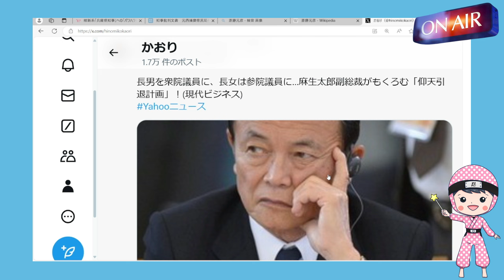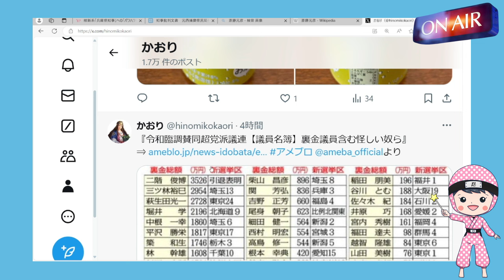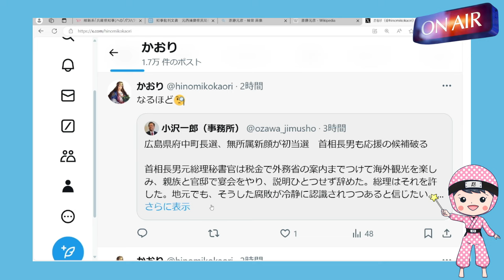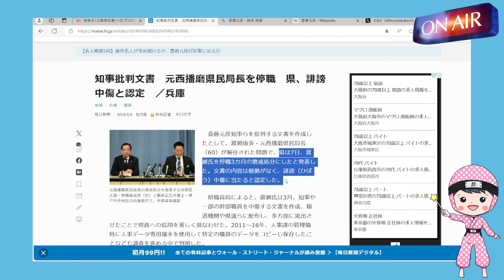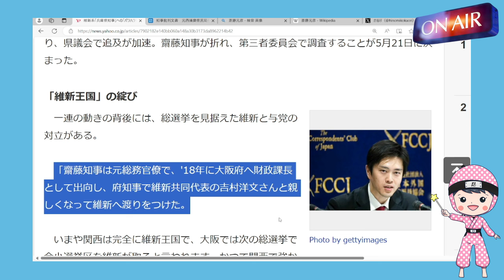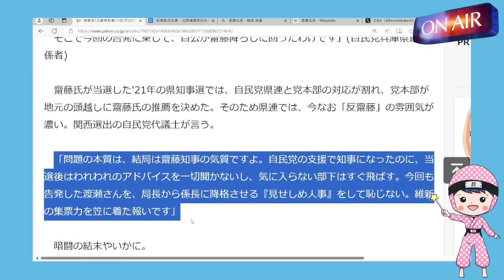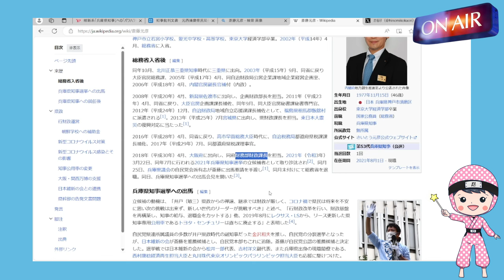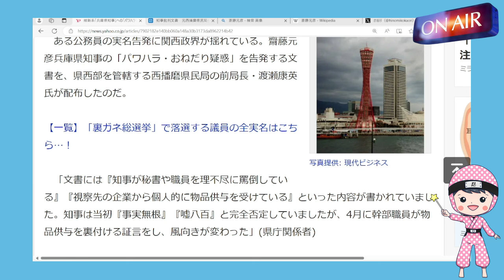維新に入ると腐敗する? 問題続出維新系都知事、兵庫県知事はパワハラ・視察先企業から物品供与か?